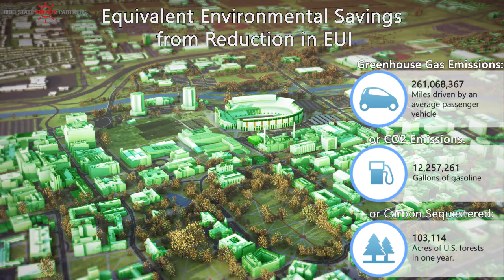Ohio State Energy Partners: Global Solutions, Local Presence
ENGIE and Axium Secure 50-year Comprehensive Energy Management Contract with The Ohio State University in the US